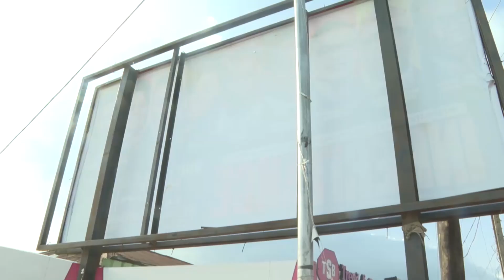EDO COMMISSIONER OF POLICE CAUTIONS POLITICIANS AGAINST INCITIVE STATEMENT